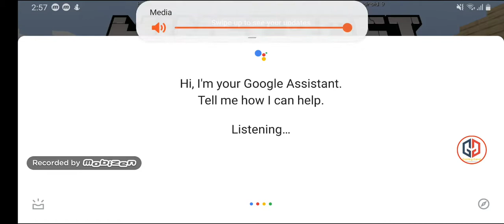Minecraft -Creative mode Part-8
Namaskar dosto mera naam hai Atharva aap dekh rahe hai Gaming Guruji chale shooro karte hai.